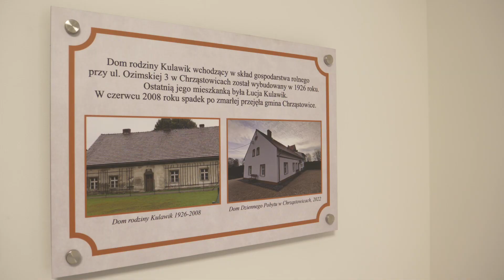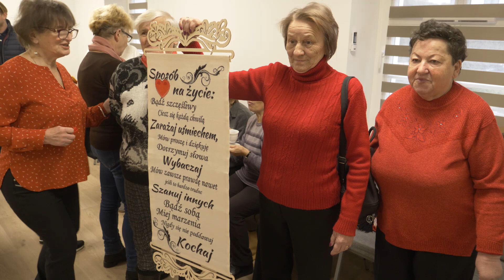Otwarcie "Domu Dziennego Pobytu" w Chrząstowicach! 2023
Zabytkowy dom z roku 1926r zamienił się w Dom Dziennego Pobytu dla seniorów z gminy Chrząstowice. Teraz będą się tu odbywać warsztaty, zajęcia ruchowe i spotkania integracyjne.